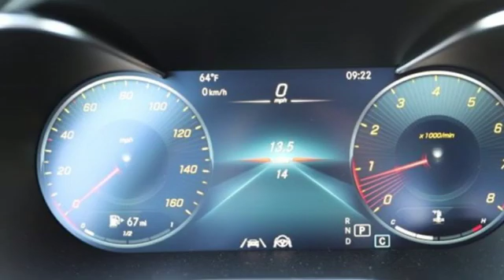2020 Mercedes-Benz C-Class Louisville KY Elizabethtown, KY M18524 - SOLD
Year: 2020
Make: Mercedes-Benz
Model: C-Class
Trim: C 300
Engine: 4 Cyl. 2.0 L
Transmission: Automatic
Color: Gray
Interior: GREY MB-TEX
Stock #: M18524
VIN: WDDWJ8EB8LF936973
Navigation, Sunroof, Heated Seats, Full-Time 4MATIC All-Wheel Drive, Panoramic Roof, Back-Up Camera, Remote Engine Start, BODY COLOR REAR SPOILER, DRIVER ASSISTANCE PACKAGE, HEATED STEERING WHEEL, HEATED FRONT SEATS, EXTERIOR LIGHTING PACKAGE, Turbo Charged, Alloy Wheels, MULTIMEDIA PACKAGE. C 300 trim, Graphite Grey Metallic exterior and Magma Grey MB-Tex interiorKEY FEATURES INCLUDESunroof, Panoramic Roof, Full-Time 4MATIC All-Wheel Drive, Remote Engine Start, Back-Up CameraOPTION PACKAGESDRIVER ASSISTANCE PACKAGE evasive steering assist, Active Emergency Stop Assist, Active Distance Assist DISTRONIC w/Steering Assist, Active Brake Assist w/Cross-Traffic Function, Active Blind Spot Assist, Active Speed Limit Assist, Active Lane Keeping Assist, Active Lane Change Assist, Lighting, Route-Based Speed Adaptation, AMG LINE Mercedes-Benz lettered brake calipers, Sport Suspension, AMG Sportline, Aluminum Pedals, Diamond Grille in Chrome, AMG Line Interior, Flat-Bottom Steering Wheel, Front Brakes w/Perforated Discs, AMG Floor Mats, Black Fabric Headliner, AMG Line Exterior, MULTIMEDIA PACKAGE Touchpad, COMAND Navigation, Map Updates for 3 Years, EXTERIOR LIGHTING PACKAGE LED Intelligent Light System, active curve illumination, Adaptive Highbeam Assist, HEATED FRONT SEATS, BODY COLOR REAR SPOILERWHY BUY FROM USMercedes-Benz of Louisville's unparalleled customer experience begins the moment you enter our inviting, modern Mercedes-Benz dealership. Our entire staff of friendly, professional, and knowledgeable employees is focused and fully committed to meeting the needs of every guest visiting our showroom, service center, customer lounge, and our lifestyle boutique. Our goal is to deliver a customer experience so memorable that it sets a standard by which all future experiences will be judged.Horsepower calculations based on trim engine configuration. Please confirm the accuracy of the included equipment by calling us prior to purchase.

Address:
4156 Shelbyville Road